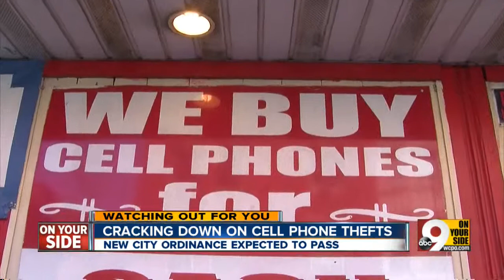Cracking down on cellphone thefts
A look at ways cellphone thefts are changing the way people handle their property.